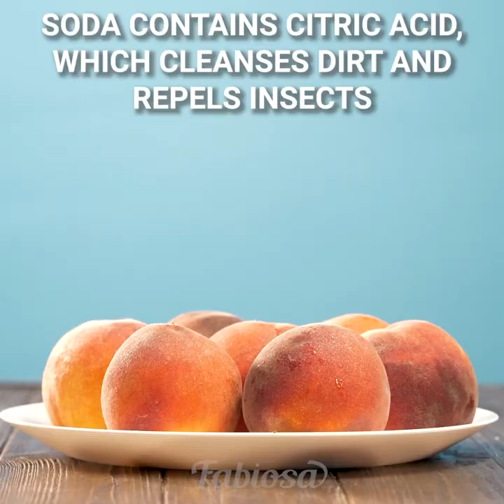Best bug-fighting remedies for home and garden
Do you know how to make a mosquito trap 🦟 or mosquito repellent? Do you often suffer from mosquito bites? We can help! Here we have the best homemade mosquito repellent for humans, as well as a mosquito repellent for plants 🌹. Not only that, we also added natural mosquito bite treatment and other useful things to fight off annoying insects 😉.
If you liked this video by Fabiosa, please give this video a thumbs-up 👍.

Music 🎵: Studio 2020 - Quincas Moreira